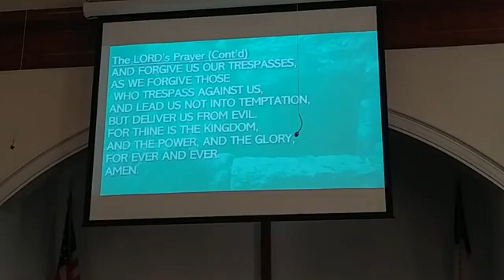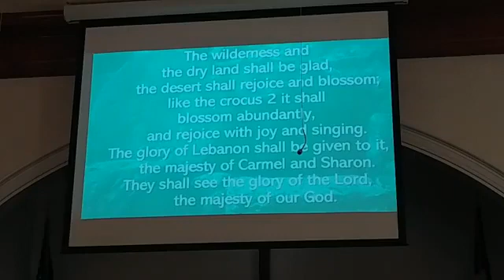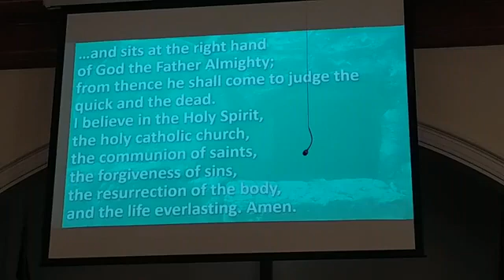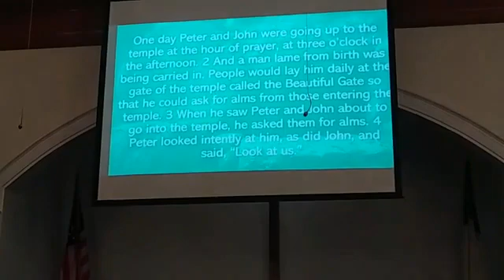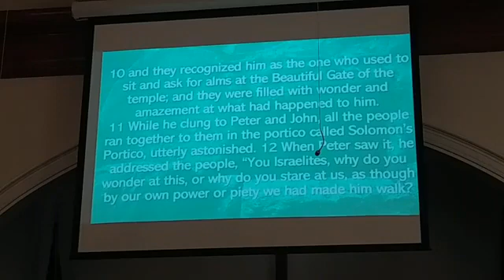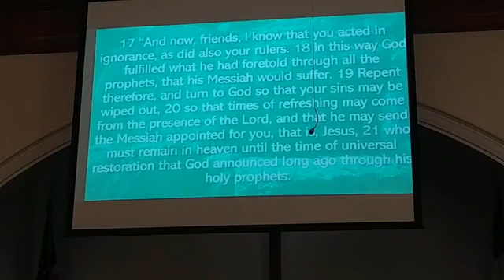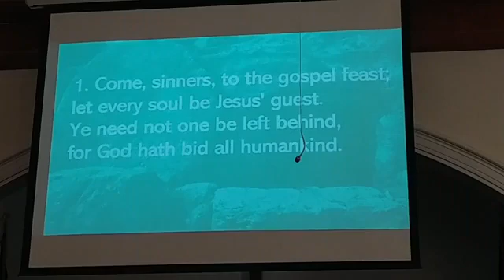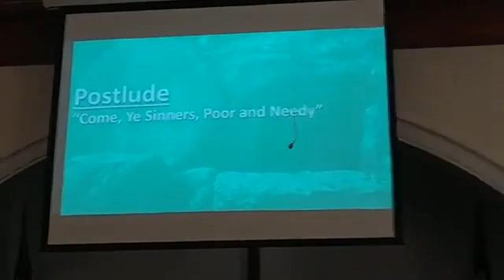4 18 21 Service